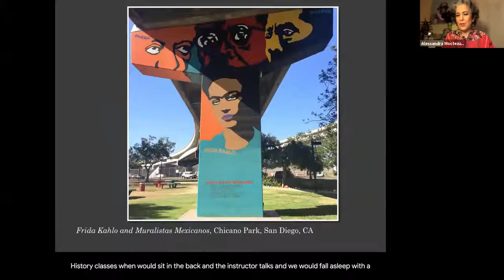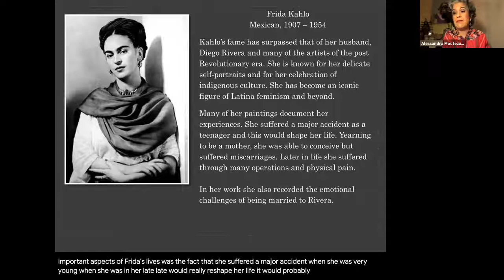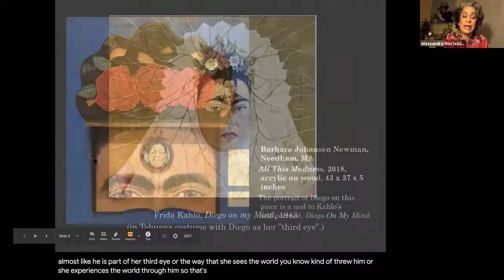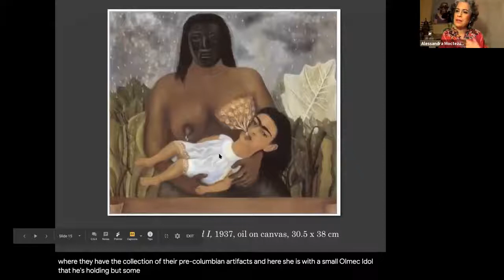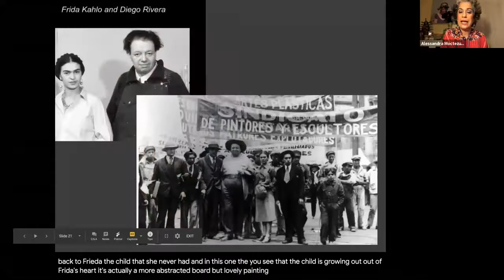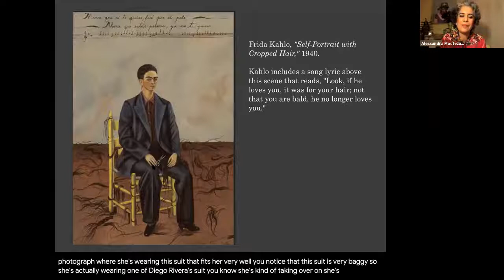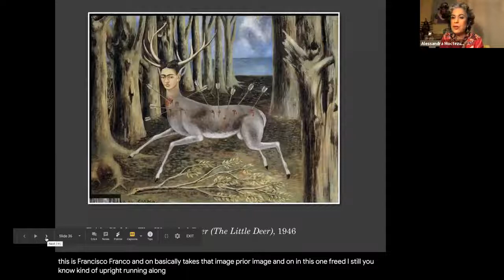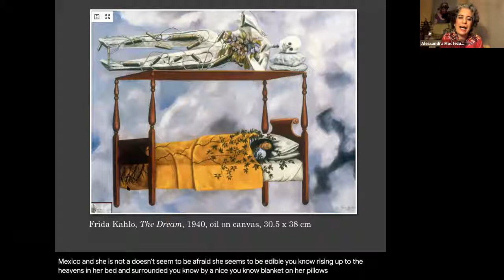Frida Kahlo Reimagined: Inspiring Contemporary Expressions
Join Mesa College Gallery Director Alessandra Moctezuma as she highlights the legacy of legendary artist Frida Kahlo.